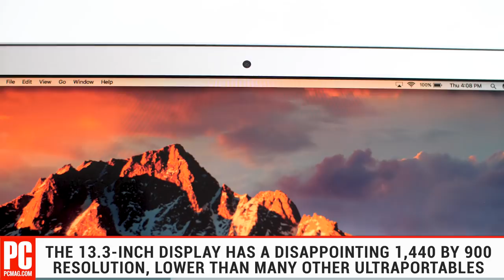Apple MacBook Air (2017) Review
The MacBook Air remains an excellent choice for students and other macOS fans with basic computing needs, but it will disappoint power users with its low-resolution display and outdated processor.

Read the entire review of the Apple MacBook Air (2017) right here!